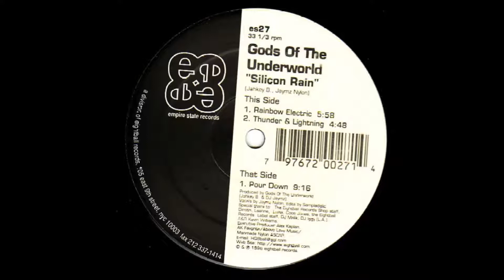Gods Of The Underworld ‎– Silicon Rain